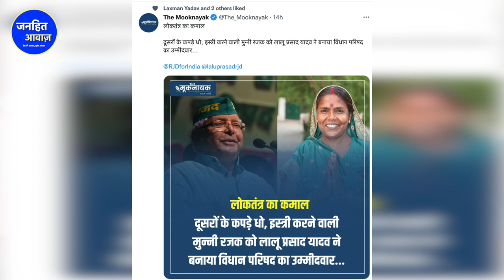MUNNI RAJAK की वो कहानी, जिसे महसूस करने के लिए लोग सपने देखते हैं ? LALU PRASAD YADAV | RJD | MLC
lalu yadav net worth,
lalu yadav age,
lalu yadav wife,
lalu yadav qualification,
lalu yadav daughter,
lalu yadav news,
lalu yadav family,
lalu yadav son in ipl,
rjd mlc list,
shambhu singh rjd mlc,
rjd mlc candidate list 2022,
bihar mlc list 2022,
congress mlc candidate list 2022,
nda mlc candidate list 2022,
muzaffarpur mlc candidate list 2022,
bihar mlc election 2022,
MUNNI RAJAK KAUN HAI,
RJD NE MUNNI RAJAK KO UMMIDWAR KYON BANAYA?
MUNNI RAJAK KYA KARTI HAI,

hindi story pdf,
stories in hindi with moral,